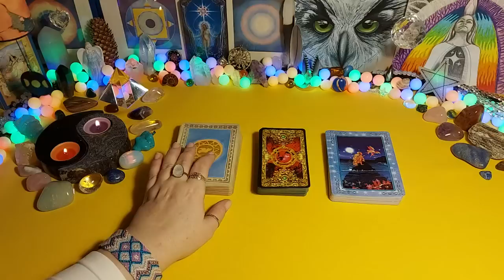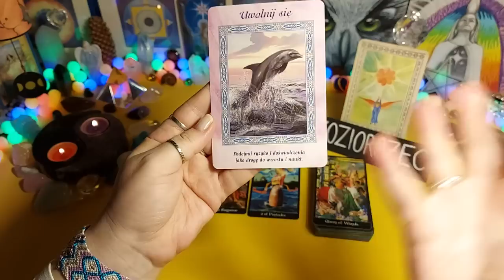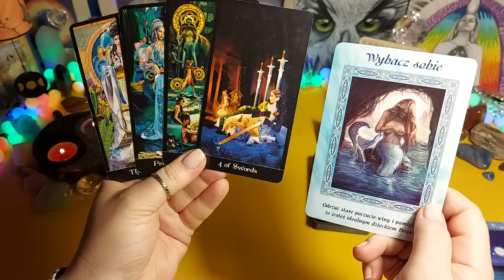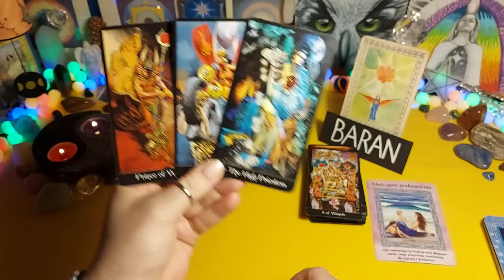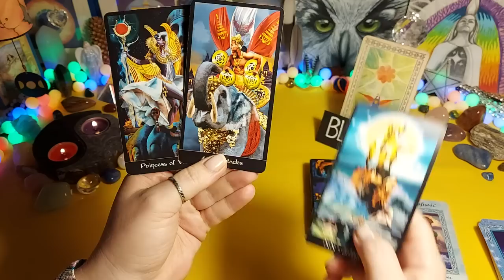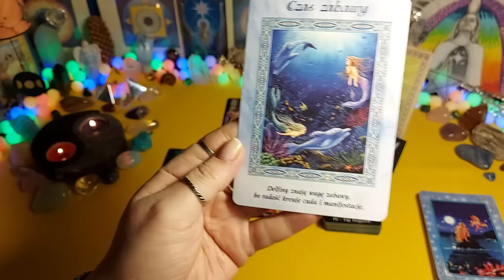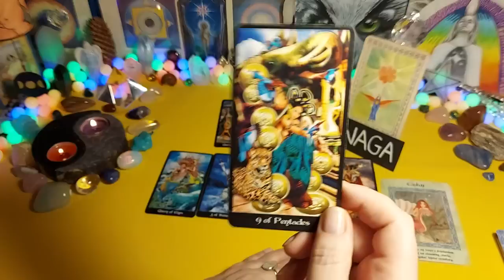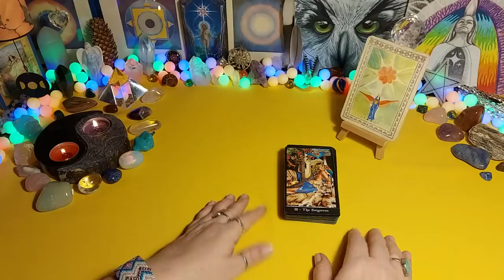Tarot tygodniowy☀️28.11 - 04.12.2022🍀Odzyskaj pewność - tarot, czytanie tarota, horoskop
CZYTANIA INDYWIDUALNE

Zabiegi Reiki można robić na konkretne problemy, sytuacje życiowe, relacje, sprawy, których się obawiamy. Praktycznie każdą sferę naszego życia można uzdrawiać energią Reiki. Więcej na ten temat na mojej stronie internetowej

Zapraszam 💗🙏🌸

Talie użyte w czytaniu:

⭐ Louise L. Hay -  "Potęga myśli. Odnajdź siłę w sobie."

00:00:00 - 😇 Przesłanie anielskie
00:04:15 - ♐ Strzelec
00:10:21 - ♑ Koziorożec
00:16:56 - ♒ Wodnik
00:23:05 - ♓ Ryby
00:28:55 - ♈ Baran
00:35:05 - ♉ Byk
00:41:32 - ♊ Bliźnięta
00:47:02 - ♋ Rak
00:53:23 - ♌ Lew
00:58:40 - ♍ Panna
01:04:04 - ♎ Waga
01:09:39 - ♏ Skorpion